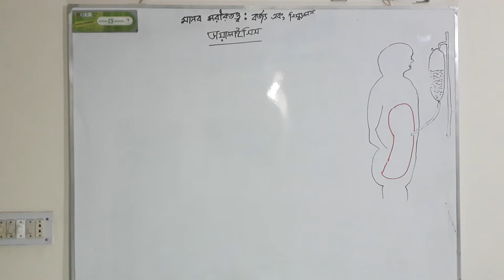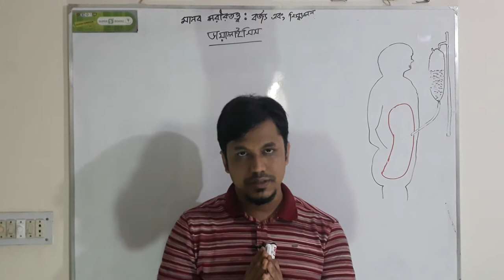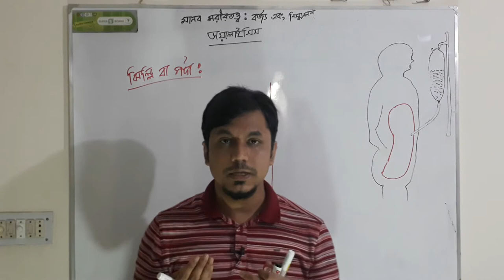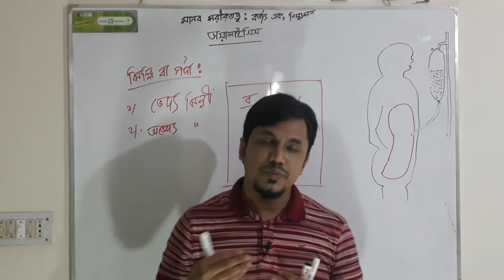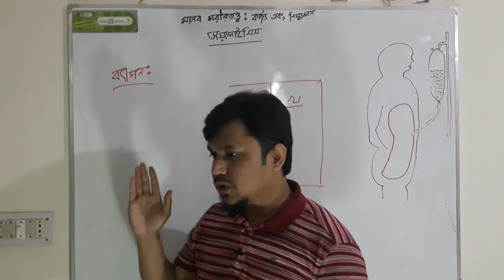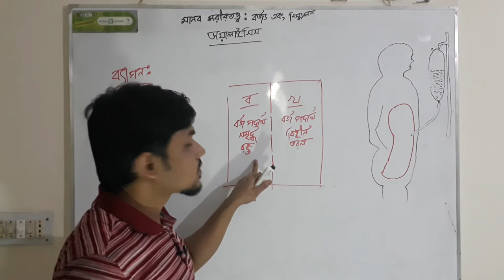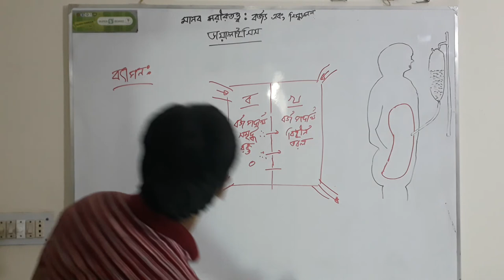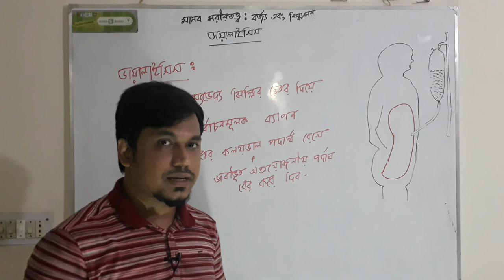Dialysis।।ডায়ালাইসিস।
ডায়ালাইসিস এর মেকানিজম।